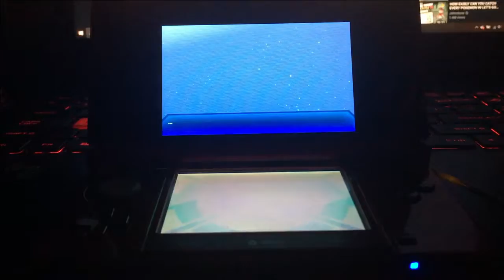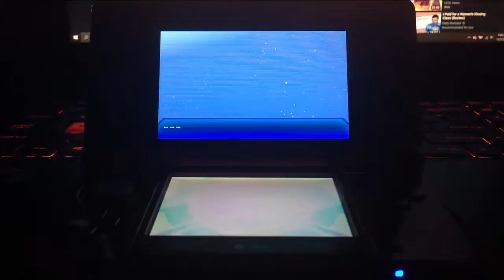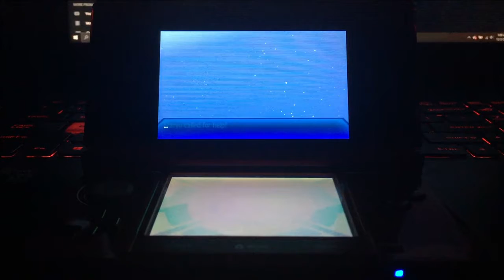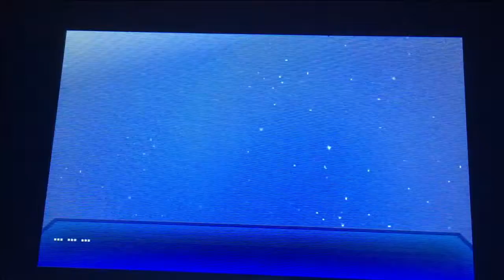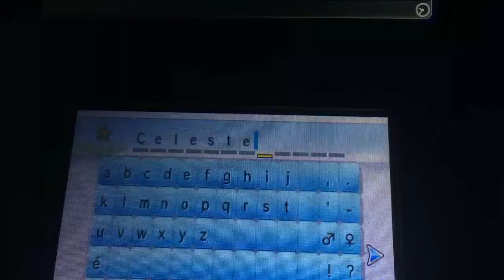POKEMON ULTRA MOON SHINY STARYU AT 379 SOS CALLS!!!